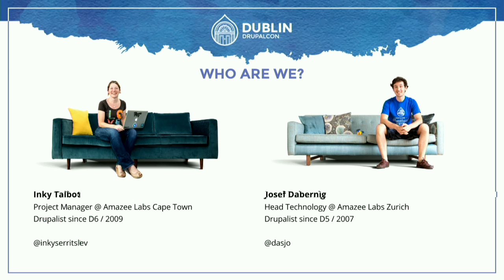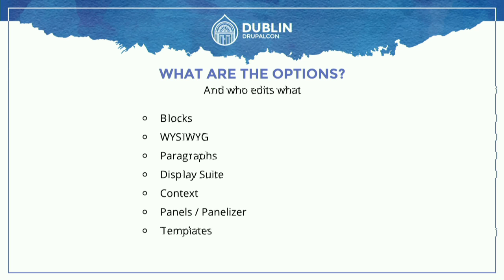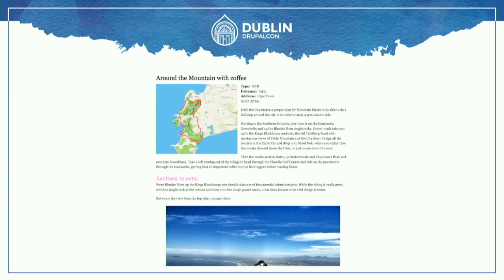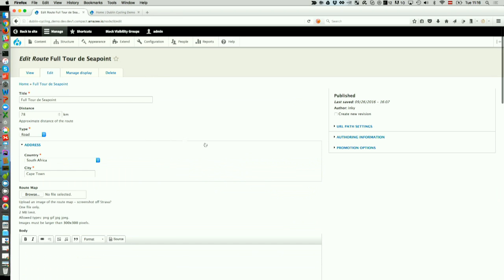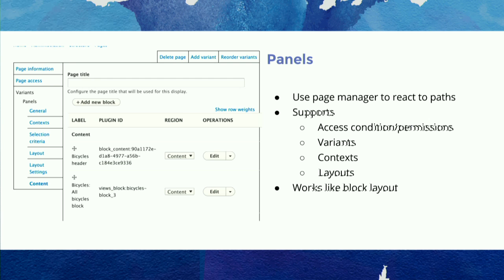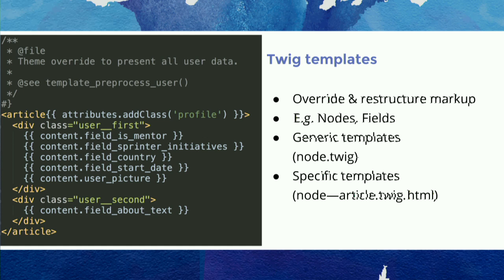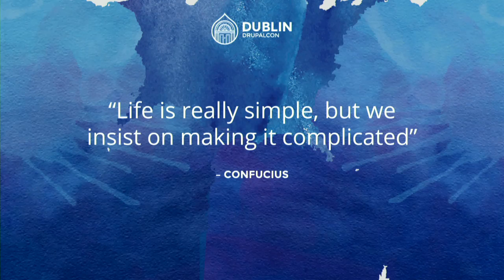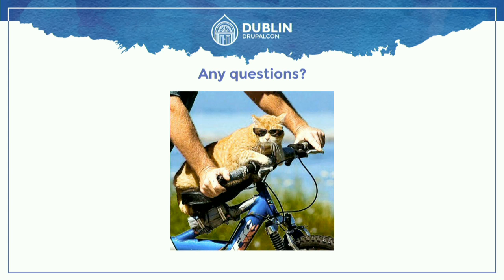DrupalCon Dublin 2016: How to create content layouts in Drupal 8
Creating layouts in Drupal is easy right? As site builders we can pick from variety of tools to do the job - Panels, Panelizer, Display suite, Ckeditor styles & templates or Paragraphs to name a few.

Join Inky & dasjo for a run-down of the considerations we have taken in 3 years of experience building real-world projects based on Drupal 8. We’ll do a comparison of the existing tools to implement content layouts in Drupal 8, explain what has changed from Drupal 7 and for which task you wanna choose which of the tools. This session is for you, if you want to

Take informed decisions when creating content layouts in Drupal 8

Find out if your best-practice from Drupal 7 still applies to Drupal 8

Know when to use which tools when creating content layouts

Compare Panels, Panelizer, Display suite, Ckeditor styles & templates + Paragraphs

Take a look behind the scenes of real-world Drupal 8 content layout implementations

Understand implications like multilingual, workflows & the level of freedom you want to allow your content editors to have

This session will be suitable for anyone interested in the architectural decisions behind setting up content layout workflows for Drupal 8. While site builders are the main audience, we are happy to invite coders better understand the content workflows, front-enders to get an understanding of what kind of content-structure they can ask for and content editors/clients get a feeling of which tools they might wanna use once their site has been built.